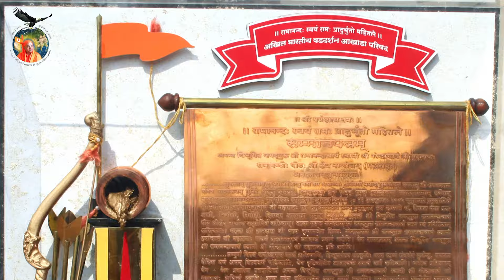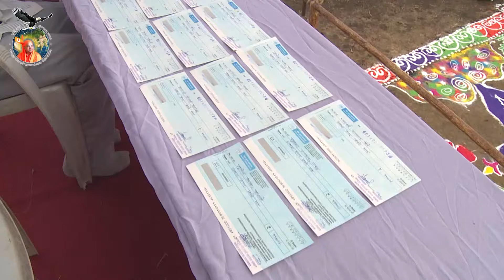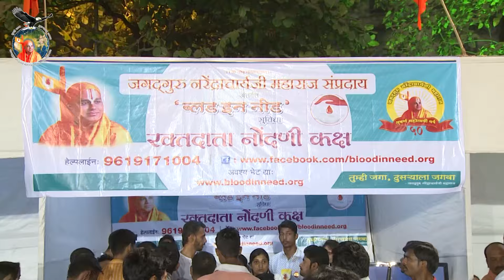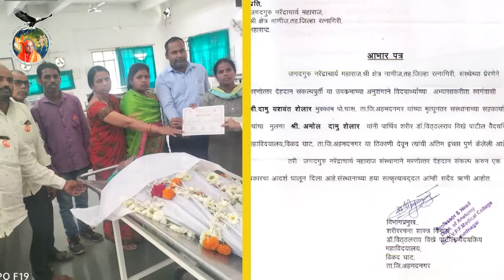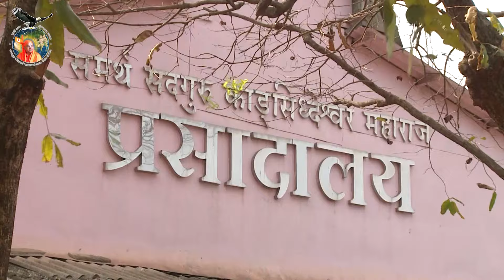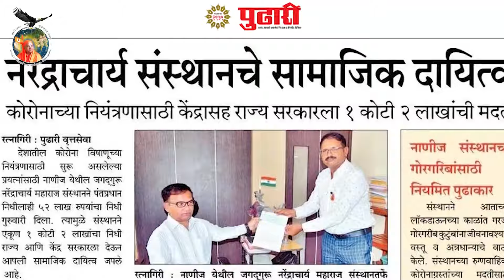स्वामीजी का अल्प परिचय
Jagadguru Narendracharyaji Maharaj believes in giving back to society as well for its betterment along with the spiritual enhancement of individual.